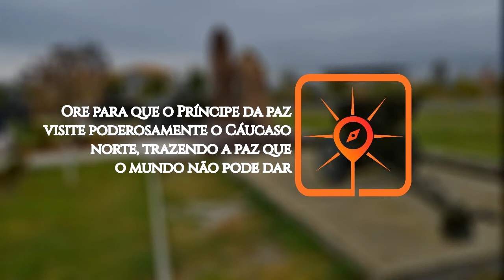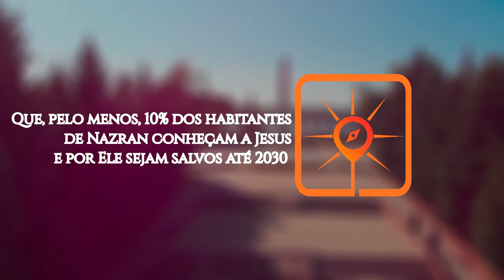Rota do Sol # 27 | NAZRAN, Rússia (ORAÇÃO/INTERCESSÃO PELOS POVOS MUÇULMANOS - FRONTIERS BRASIL)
► Nesta semana, vamos Orar por Nazran, localizada na Rússia e cidade mais populosa da República da Inguchétia, um dos menores distritos federais russos no Cáucaso Norte. Fundada no século 18, adquiriu status de cidade em 1967. Em 1991, depois que as repúblicas da Chechênia e da Inguchétia se separaram, Nazran tornou-se capital da segunda, experimentando um grande aumento populacional. Em 2000, a capital foi transferida para a pequena cidade de Magas, construída especificamente com esse objetivo.

OREMOS:

● A cidade de Nazran fica na região historicamente conflituosa do Cáucaso Norte, e a Inguchétia continua sendo uma das áreas mais pobres e conturbadas da Rússia. Ore para que o Príncipe da Paz visite poderosamente o Cáucaso Norte, trazendo a paz que o mundo não pode dar;
● Nazran é a maior cidade de um dos menores distritos da Rússia — este país de dimensões continentais. Oremos para que a luz de Jesus brilhe em Nazran e alcance as cidades vizinhas, seu distrito e todo o grande território russo;
● Louvemos a Deus pelos inguchétios seguidores de Jesus; clamemos para que eles perseverem, que se multipliquem e que logo haja um movimento de plantação de igrejas entre esse povo;
● Que, pelo menos, 10% dos habitantes de Nazran conheçam Jesus, e por Ele sejam salvos, até 2030.